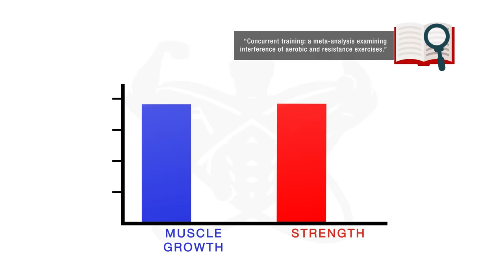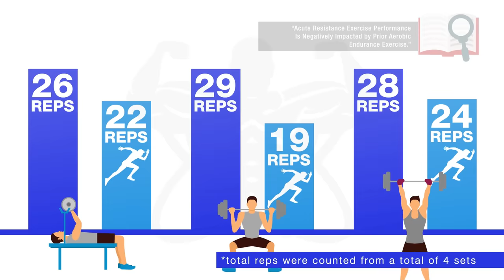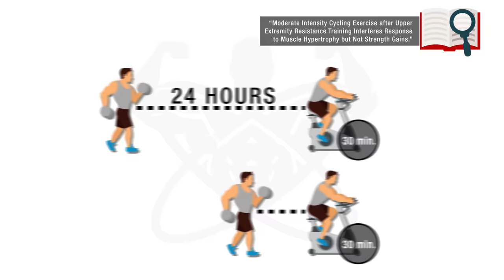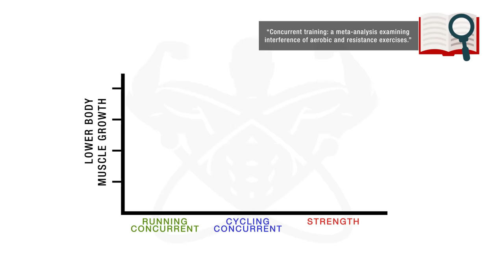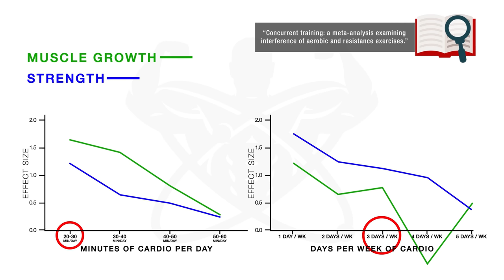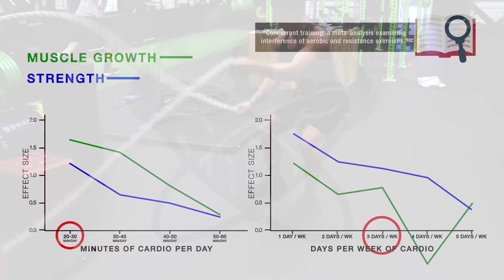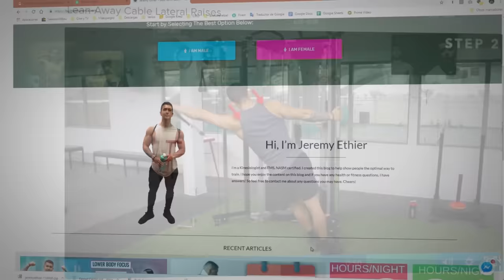How To STOP Cardio From Killing Your Gains (3 WORST Mistakes You’re Making)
Cardiovascular exercise (or a conditioning workout) can be an excellent way to improve health, speed up fat loss, build muscle, and speed up recovery. However, when done improperly does cardio burn muscle? Yes! Cardio kills gains but only when done improperly. In this video, we will go over common mistakes to avoid when performing cardio workouts to reap the benefits while avoiding the negative effects of cardio and muscle loss.

Should you do cardio before or after lifting weights? Doing cardio at the wrong time is a very common mistake people make. Most people will tend to perform cardio before weights when they are in the gym. But doing cardio first is likely to lead to less strength in the weight session that follows and thus less reps being performed. Thus, its best to prioritize weights and perform cardio after lifting weights. This will lead to better strength and muscle gains in the long run.

It will not always be possible to do both cardio exercise and weights in the same gym session. For example, if your cardio session is moderate to high intensity and longer than 30 mins in duration, it may be best to perform each exercise in a separate session. Research in the field suggests that moderate intensity cycling 24 hours after a bicep workout caused a two fold greater increase in strength compared to cardio immediately after the weights. Other research is also in agreement and suggests that irrespective of duration, lifting weights and cardio sessions should be done at least 6 hours apart to maximize muscle hypertrophy.

What’s the best type of cardio to lose fat without losing muscle? Well, running and other high impact cardio such as jump rope, or even interval training provide a lot of eccentric stress and thus tissue damage. This means that recovery time is required after each session, especially prior to performing leg workouts. Lower impact cardio, such as cycling can be used as an alternative method which when combined with weights leads to less of a decrease in lower body growth compared to running. Other alternatives are using the elliptical and incline walking which have a lesser eccentric component and lower impact, therefore require less recovery after. Enabling you to better burn fat without losing muscle.

How much cardio should you be doing? Focusing too much on cardio can lead to better cardiovoascular endurance, but less overall increases in muscle mass. In fact, as a general guideline, it seems that cardio sessions more than 3 times a week or greater than 20 – 30 mins in duration begin to interfere with muscle gains. This does not mean that you will gain no muscle by doing cardio, but your gains will slow when doing more cardio. With this said, exceeding the recommended amount of cardio may be perfectly fine, if your goal is to reduce body fat and maintain muscle mass such as when you are doing cutting.  But on the other hand, if your main goal is to pack on muscle and build strength, then you can see how too much cardio quickly becomes counterproductive.

The recommendations discussed in this video are key to avoid having cardio interfere with you muscle gains. To show you exactly how to incorporate the right type and amount of cardio into your workouts to get the results you desire, I have built an easy to follow, step-by-step program. This program will allow you to optimize your cardio and weights routine such that you can build muscle and lose fat as efficiently as possible. Simply take the quiz below to discover what program is best for you:

GRAPHICS: Vector art from Vecteezy.com

STUDIES:
META ANALYSIS ON CARDIO